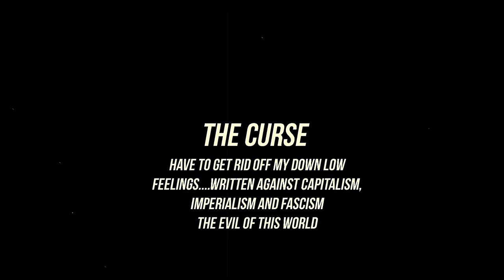THE CURSE - orig.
" The poverty is not created by the poor, she is created by the institutions and politics that surround them ".      (Muhammad Yunus)
this song i wrote and posted in 2012, this is a new version 2024 rec. because the subject still is applicable, RW

he's a gravedigger beneath the moonlight.. and shades
looking at his skull lying there beside a iron blade
for to feed his family, billy he started to steal
and i tell you it brought him up to a dirty county jail
the banker got no feeling for the beggar down the street
for him there's only milk and honey and champagne in his life to make another soul bleed
and there's only one reason for the poor and that is to fight
for the capital is a rising, rising... day after night

some riding caddilacs others rolling down the line
but the train will be coming soon for the working man
revolution its on his way and i tell you that time is just a prey
and the wounded hands of the poor will STOP... digging his grave

you know the money is a rising on the stock market of iron minds
some called it depression on the worlds largest shrine
but there's a child begging down the street just begging for a dime
on the street of oblivion and the wolfs cries
lord if you exist tell me will there be salvation!
and will the slave of time erase his past
for the working man he built up this nation
on the sweat coming from his forefather's breath...